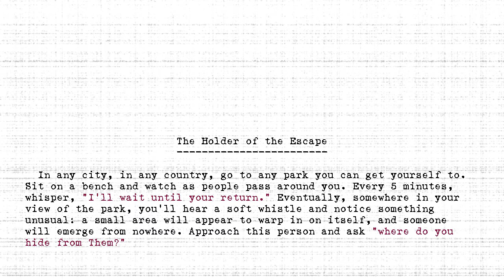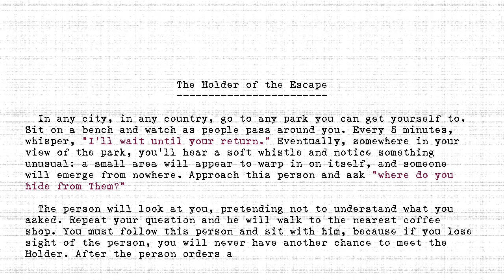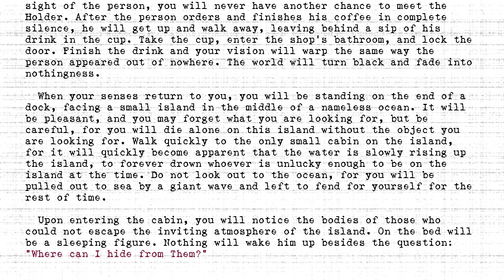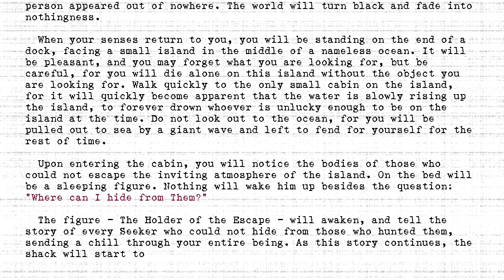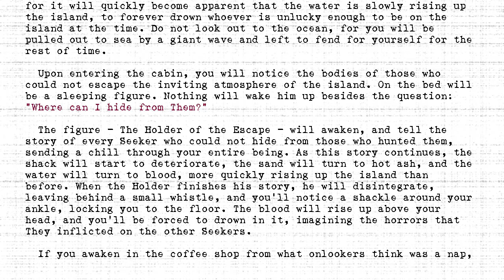The Holders - #326 - Holder of the Escape